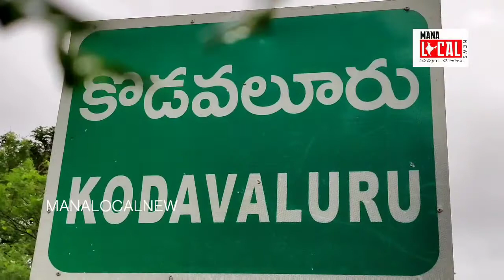వర్షాలకు అవస్థలు పడుతున్న గిరిజన కుటుంబాలు..MLN. కొడవలూరు...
కొడవలూరు మండలంలో  గత కొద్దిరోజులుగా కురుస్తున్న భారీ వర్షాలకు నార్త్ రాజుపాలెం గ్రామస్తులు తీవ్ర ఇబ్బందులు పడుతున్నారు. అల్పపీడన ప్రభావంతో కురుస్తున్న వర్షాలకు గ్రామంలో విధులు ,రోడ్లు జలమయం అయ్యాయి . నార్త్ రాజుపాలెంలో కాలవ కట్లపై నివసిస్తున్న గిరిజనులను తసీల్దార్ రమాదేవి పరామర్శించి ,గిరిజనులను పునరావాస కేంద్రాలకు తరలించే ప్రయత్నం చేస్తున్నారు.